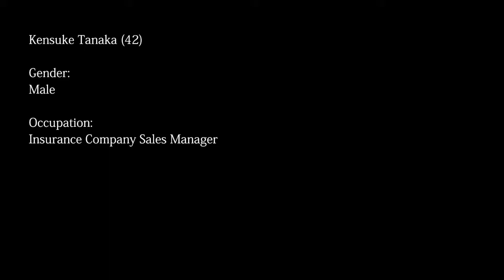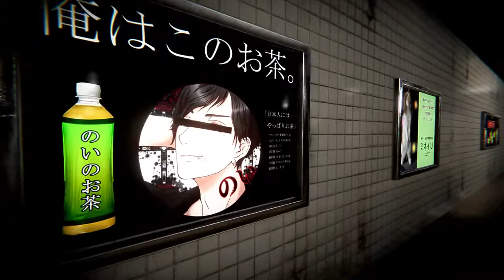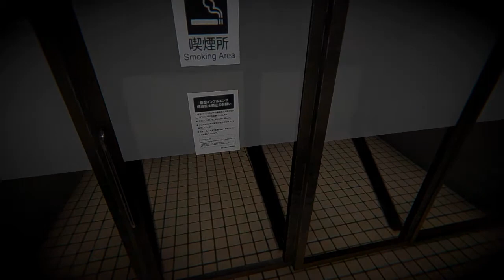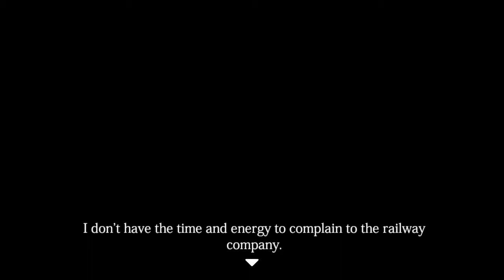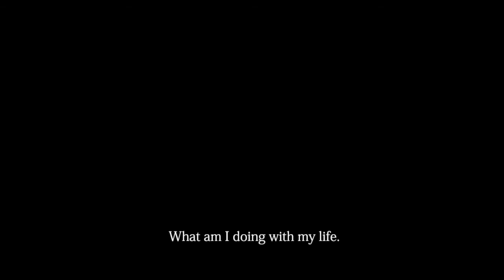ตำนานรถไฟผีสิง#1 The Ghost Train [Thai/ไทย]_Zojeck